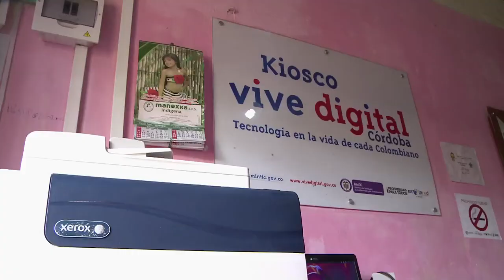El Kiosco Vive Digital permite acceso a conocimientos en construcción C18-N5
En San Andrés de Sotavento. Córdoba, Nixon Guerra nos cuenta como gracias al Kiosco Vive Digital de su población aprendió nuevas técnicas de construcción y ahora las aplica  en su propio trabajo diario.